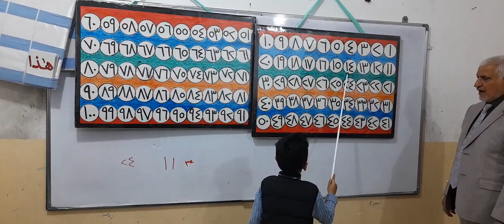اختبار تلامذة الصف الاول في قراءة الاعداد على المعداد واللوحة وكتابتها